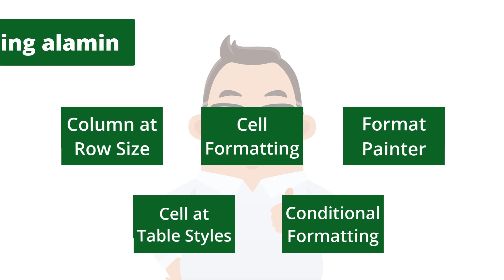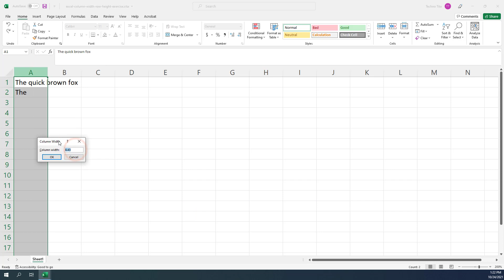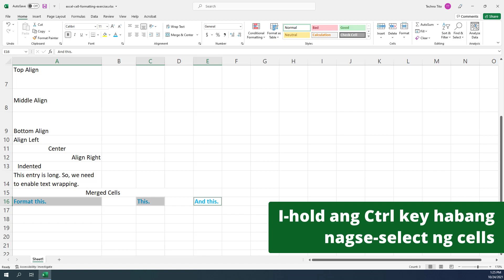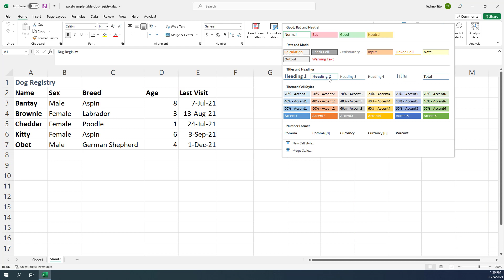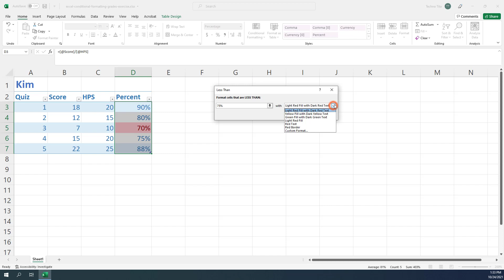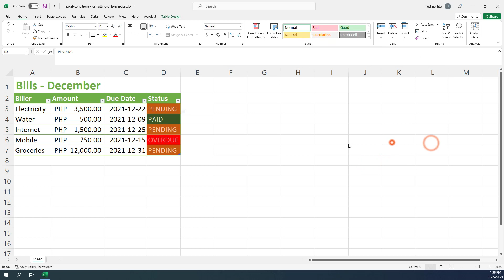Microsoft Excel - Formatting Cells - Tutorial (Filipino/Tagalog)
Pwedeng lagyan ng disenyo ang mga cells gamit ang mga cell formatting tools at options.

0:00 Intro
0:36 Pag-Adjust ng Column at Row
1:29 Pag-Apply ng Cell Formatting
3:02 Paggamit ng Format Painter
3:26 Paggamit ng Styles
3:55 Paggamit ng Conditional Formatting